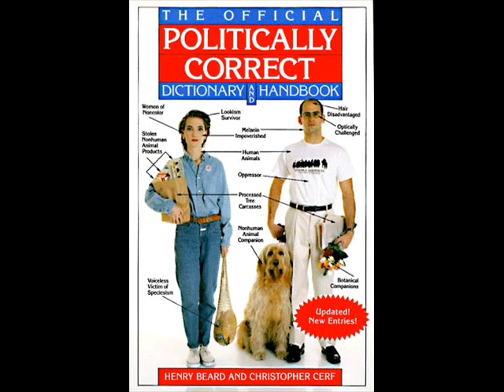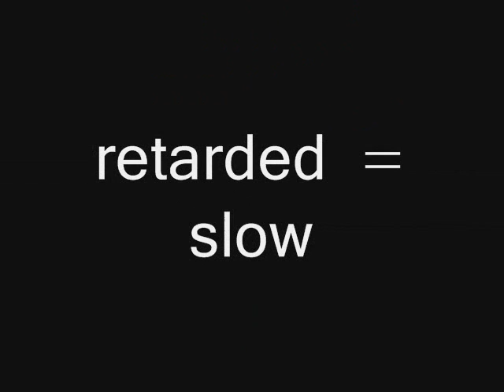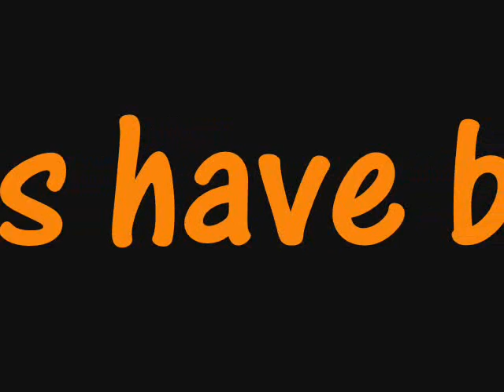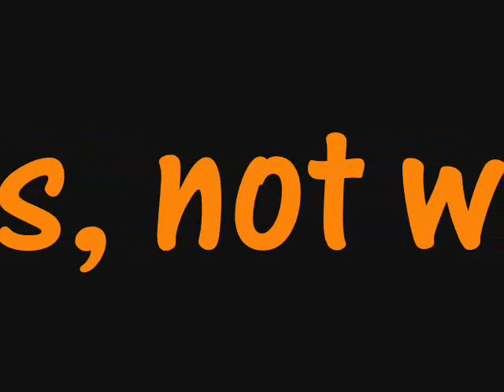Retarded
Thoughts on the word "retarded" by Ramsey Dewey.